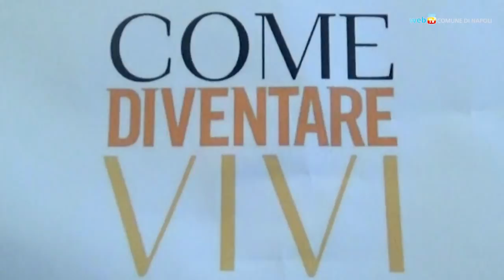Come diventare vivi, il 21 marzo a Napoli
L'abuso di social network e di tecnologia fa male: degrada le emozioni e mortifica le relazioni umane. Per il 21 marzo è proclamata a Napoli la Giornata della disconnessione: un opulento calendario d'iniziative in città invita a spegnere i vincoli virtuali e a godersi le bellezze e i piaceri della vita vera.